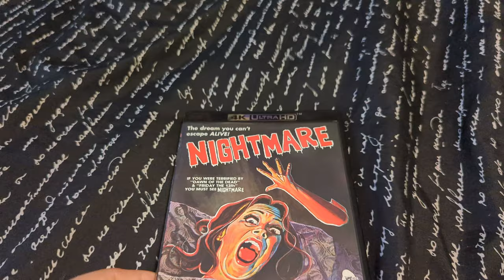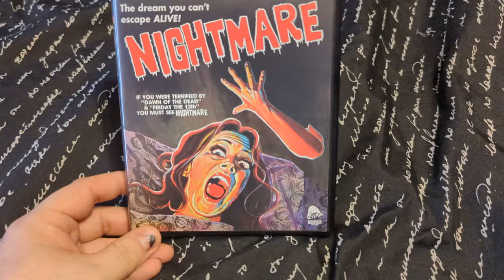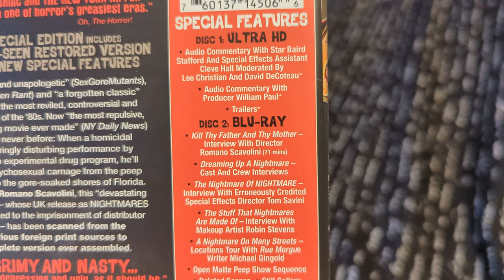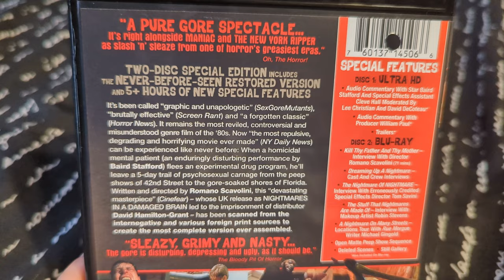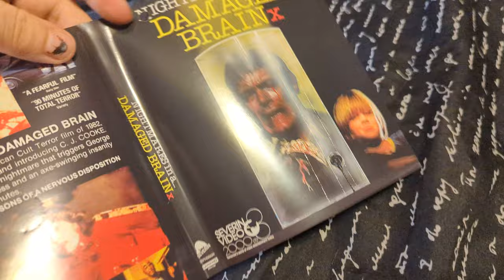Nightmare (1981) (Severin Films) 4K Ultra HD Review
It's been called "graphic and unapologetic" (SexGoreMutants), "brutally effective" (Screen Rant) and "a forgotten classic" (Horror News). It remains the most reviled, controversial and misunderstood genre film of the '80s. Now "the most repulsive, degrading and horrifying movie ever made" (NY Daily News) can be experienced like never before: When a homicidal mental patient (an enduringly disturbing performance by Baird Stafford) flees an experimental drug program, he'll leave a 5-day trail of psychosexual carnage from the peep shows of 42nd Street to the gore-soaked shores of Florida. Written and directed by Romano Scavolini, this "devastating masterpiece" (Cinefear) – whose UK release as NIGHTMARES IN A DAMAGED BRAIN led to the imprisonment of distributor David Hamilton-Grant – has been scanned from the internegative and various foreign print sources to create the most complete version ever assembled.

Special Features and Technical Specs:

DISC ONE - 4K BLU-RAY
NEW 4K RESTORATION OF THE MOST COMPLETE VERSION OF THE FILM
Audio Commentary With Star Baird Stafford And Special Effects Assistant Cleve Hall Moderated By Lee Christian And David DeCoteau
Audio Commentary With Producer William Paul
Trailers
Optional English SDH subtitles for the main feature
DISC TWO - BLU-RAY
Kill Thy Father And Thy Mother – Interview With Director Romano Scavolini (71 mins)
Dreaming Up A Nightmare – Cast And Crew Interviews
The Nightmare Of NIGHTMARE – Interview With Erroneously Credited Special Effects Director Tom Savini
The Stuff That Nightmares Are Made Of – Interview With Makeup Artist Robin Stevens
A Nightmare On Many Streets – Locations Tour With Rue Morgue Writer Michael Gingold
Open Matte Peep Show Sequence
Deleted Scenes
Still Gallery
Trailers
DISC THREE - BLU-RAY
Damaged: The Very British Obscenity David Hamilton-Grant (71 Mins)
Rare David Hamilton-Grant Productions Short Film: THE OFFICE PARTY (55 Mins)
Rare David Hamilton-Grant Productions Short Film: UNDER THE BED (53 Mins)
Rare David Hamilton-Grant Productions Short Film: YOU'RE DRIVING ME CRAZY (53 Mins)
Rare David Hamilton-Grant Productions Short Film: ESCAPE TO ENTEBBE (9 Mins)
Limited Edition Slipcover
Booklet By Mondo Digital's Nathaniel Thompson
REGION-FREE